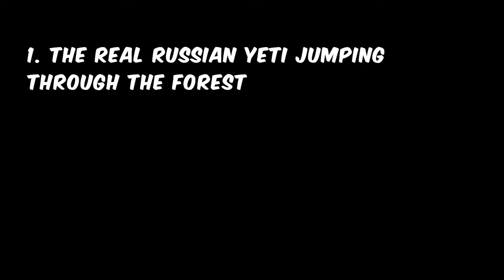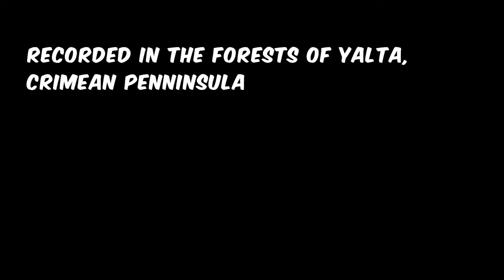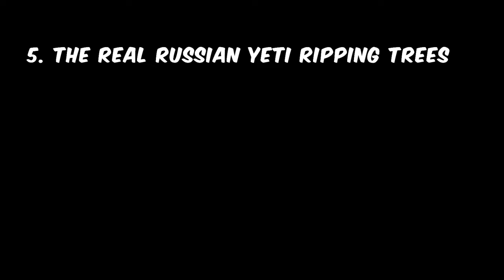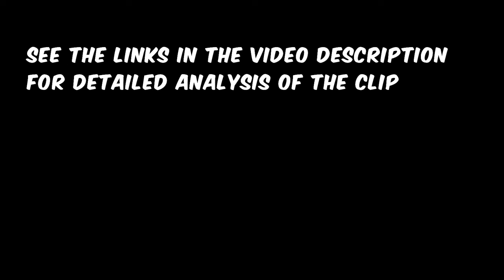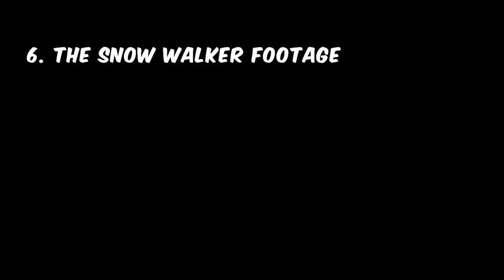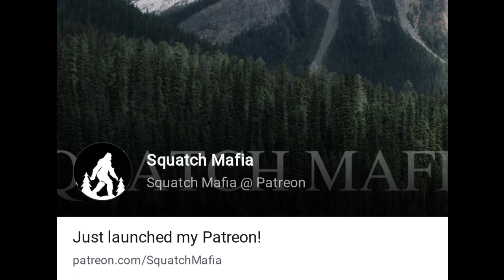Almasty, Yeti, Yeren - Bigfoot Encounters in Russia and Asia COMPLETE Bigfoot, Sasquatch, Yeti